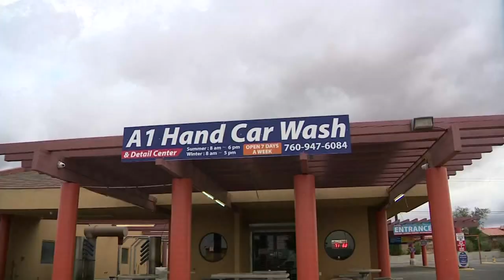Good Samaritan stops stroller with baby inside from rolling into traffic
A good Samaritan came to the rescue after high winds blew a stroller with a baby inside toward a busy road in California.